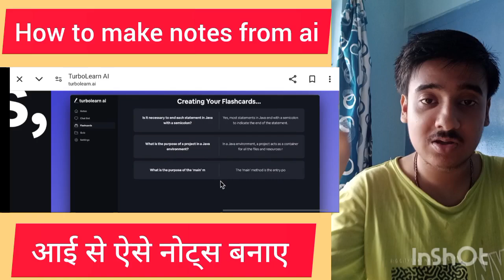Creating Detailed Notes Automatically Using AI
TurboLearn AI instantly generates comprehensive notes, interactive flashcards, and personalized quizzes from your lectures. Designed to enhance learning ...